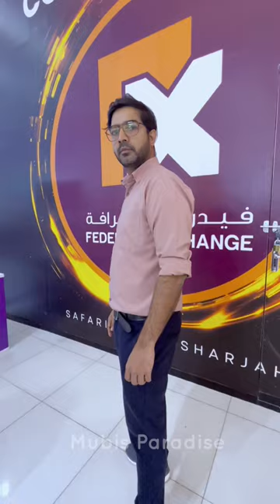അവസാനം TWIST ഉണ്ടേ🤭😁 | Shorts | Funny | Comedy | Malayalam | Malayalam vine